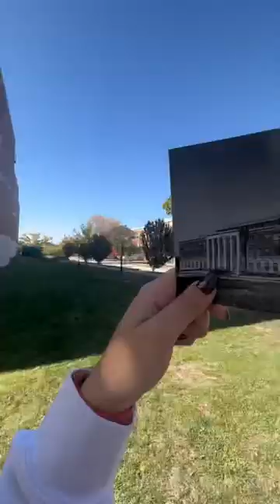Check out some Illinois State University buildings then and now! What building is your favorite?